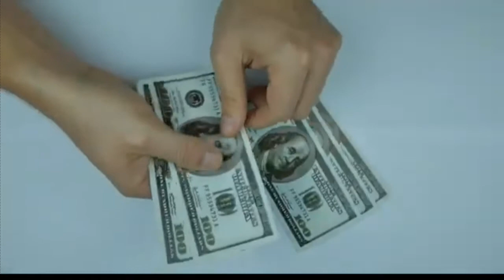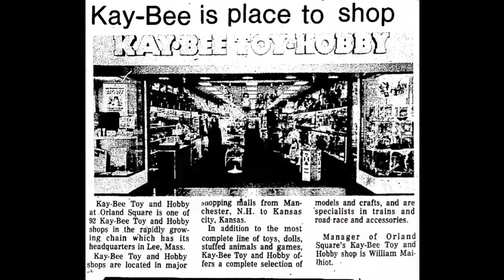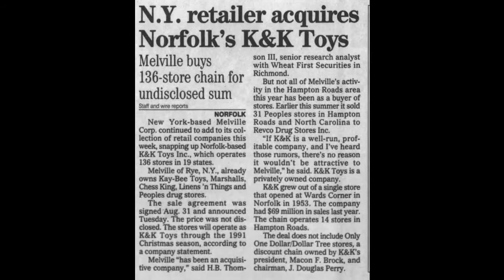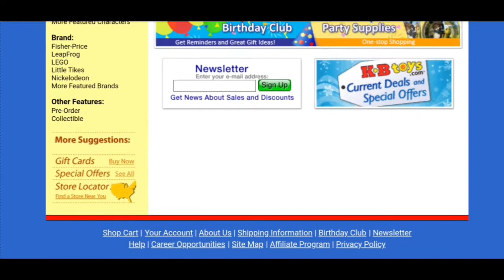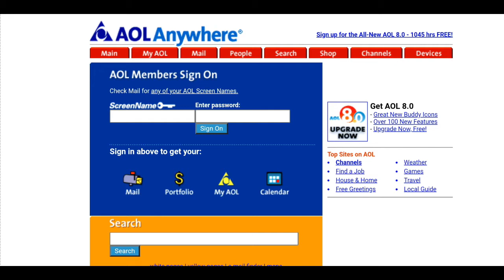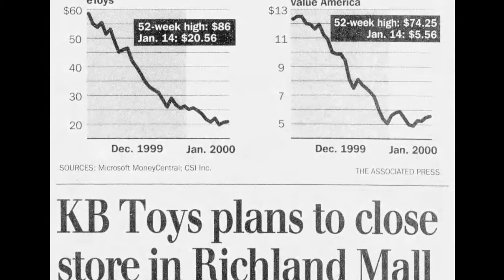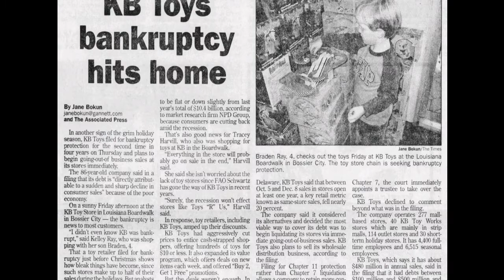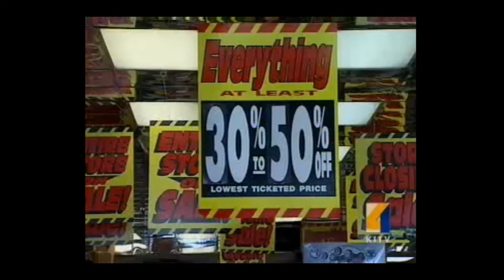KB Toys Decline - The Abandoned Toy Store History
This is the story, History and decline of KB Toys. Often referred to as Kay Bee Toy & Hobby. This toy store was very popular through the 80's and 90's until their downfall in the mid 2000's. In 2008 all KB Toy Stores were left abandoned.

My current microphone ( MAONO AU-A04)